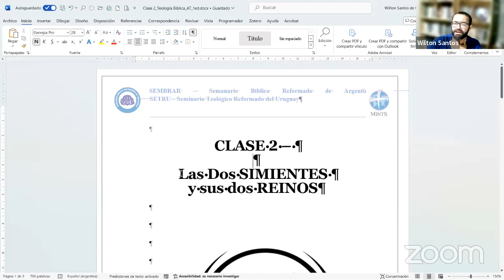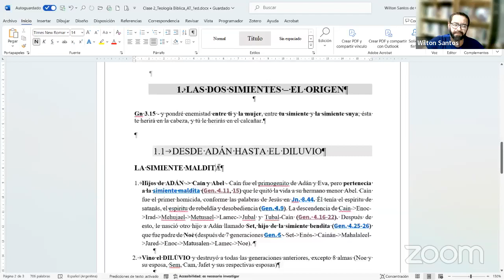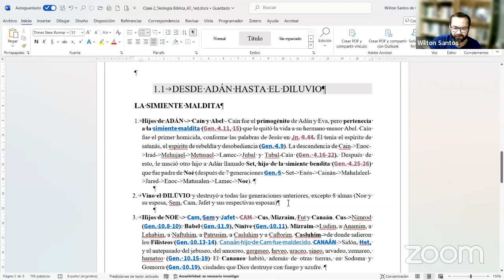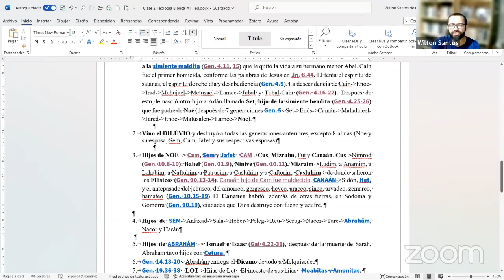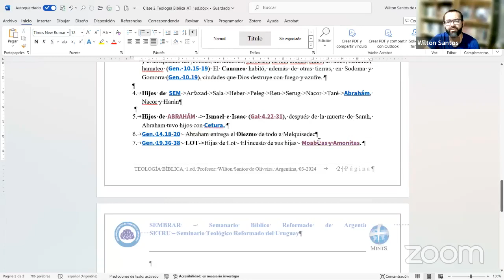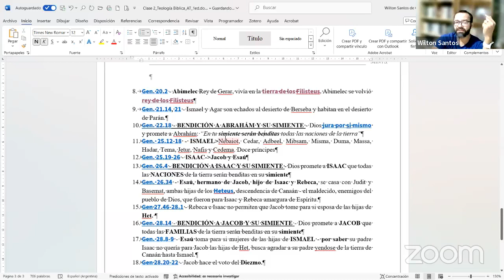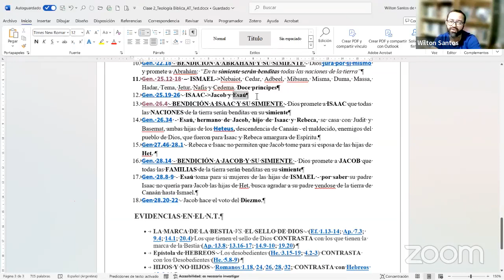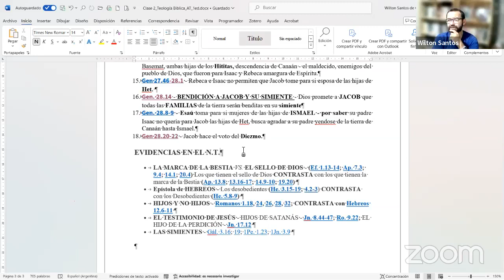Clase02 TeolBiblAT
Curso Teologia Biblica de AT - Setru/Mints